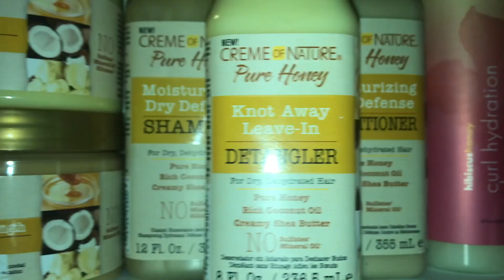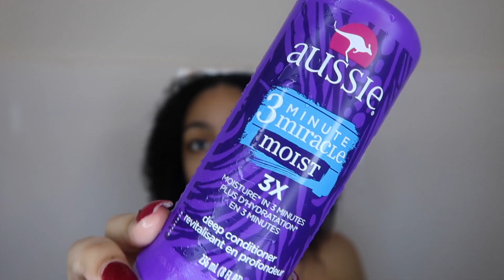$20 Curly Hair Routine Challenge || Curly Hair on a budget ft NaysWay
Poppin' curls are something you can definitely achieve without breaking your pockets, just remember to chose wisely!